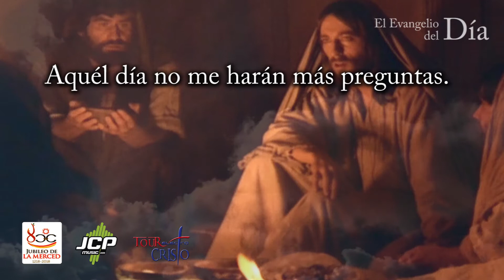Evangelio del día 11 de mayo de 2018